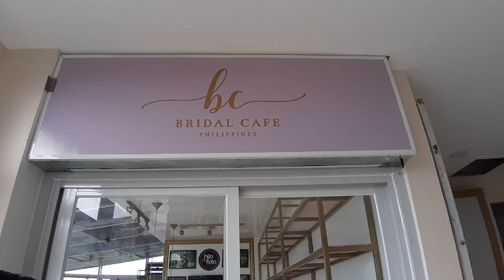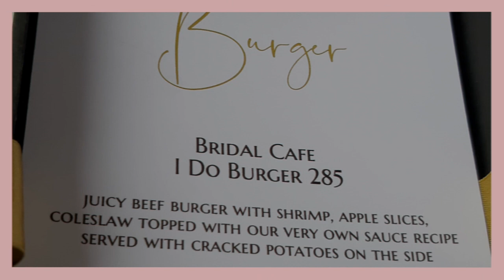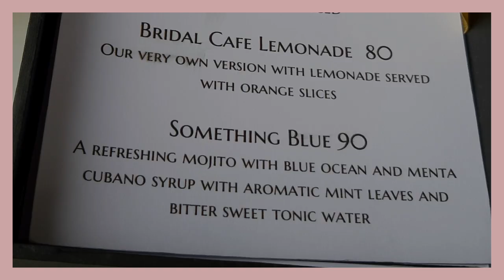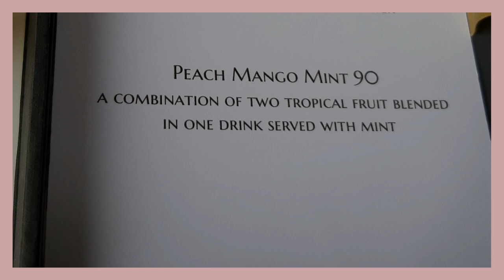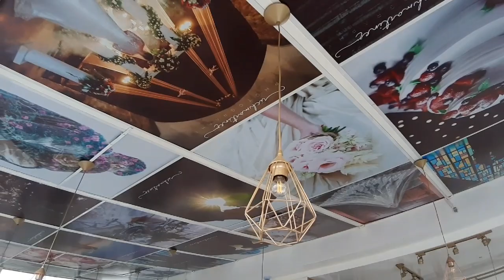BRIDAL CAFE BAGUIO CITY... MAY GINTO!! | SMILEY SAMSON